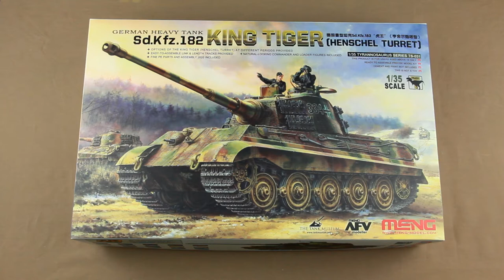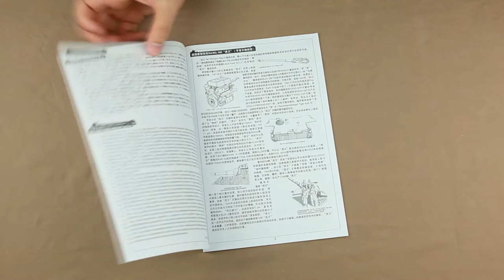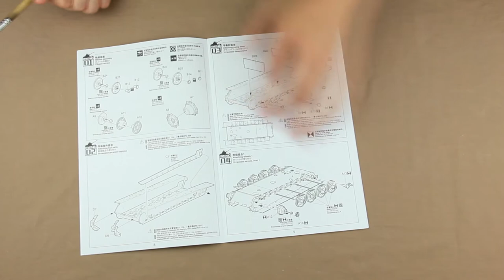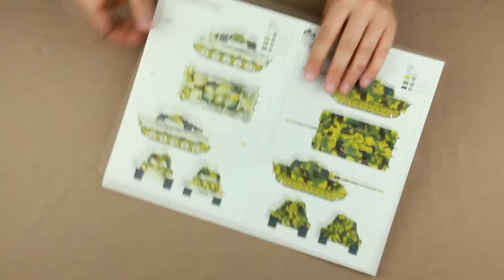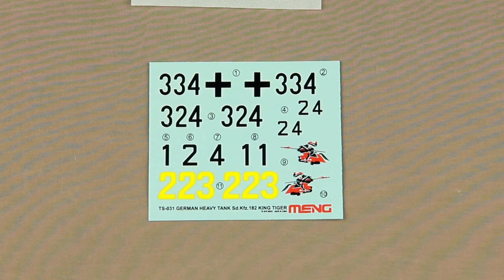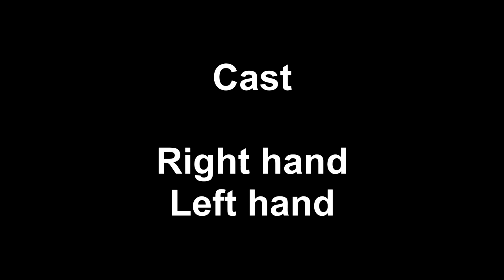Немецкий танк от Meng King Tiger Sd.Kfz.182 масштаб 1/35 Обзор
Производитель: Meng
Немецкий тяжелый танк
Sd.Kfz.182 King Tiger с башней Хеншель
масштаб 1/35
Длина модели в собранном состоянии длина: 290mm   ширина: 108mm
Арт. TS-031

Полезные ссылки